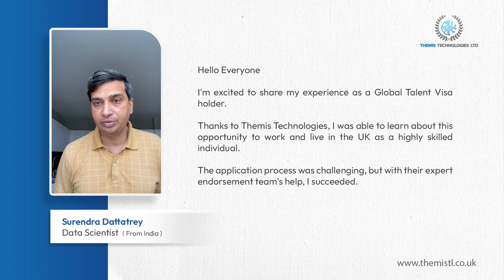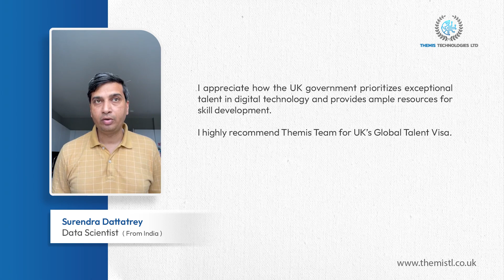Global Talent Visa UK | Themis Technologies: Pioneering Innovation | Success Story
𝐓𝐞𝐬𝐭𝐢𝐦𝐨𝐧𝐢𝐚𝐥 𝐓𝐢𝐦𝐞!

Hey there, amazing community of Innovators and Change makers!
We are beyond thrilled to kick off this incredible day by sharing a heartwarming testimonial from one of our most cherished clients!

Their words truly touched our hearts, and we couldn't wait to spread the joy with all of you!